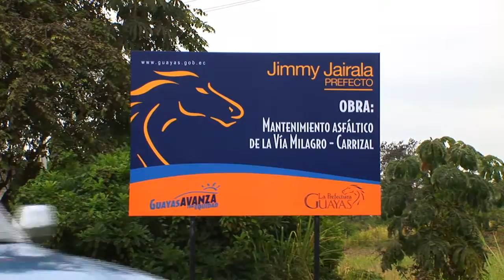Cadena #150 de rendición de cuentas del Prefecto Jairala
Resumen de cadena de rendición de cuentas #150 del Prefecto Jairala.